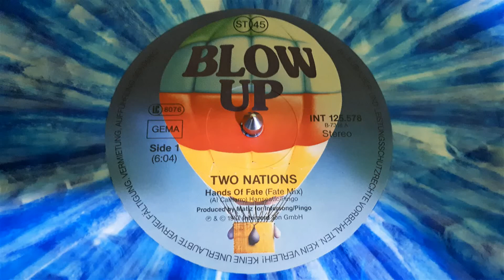Two Nations ‎– Hands Of Fate (Fate Mix)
Label:
Blow Up ‎– INT 125.578
Format:
Vinyl, 12", 45 RPM, Maxi-Single, Blue Marbled
Country:
Germany
Released:
Feb 1987
Genre:
Electronic
Style:
Synth-pop, Disco